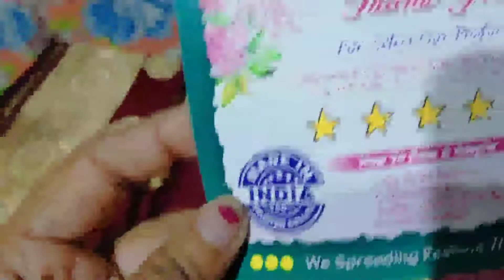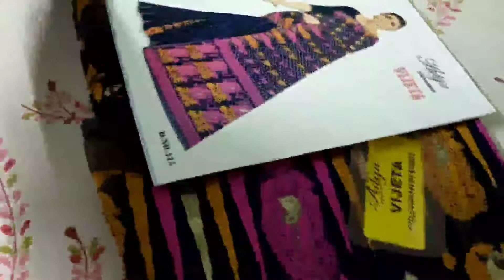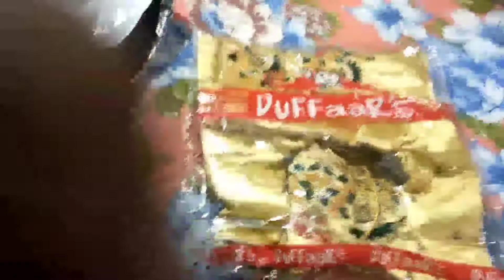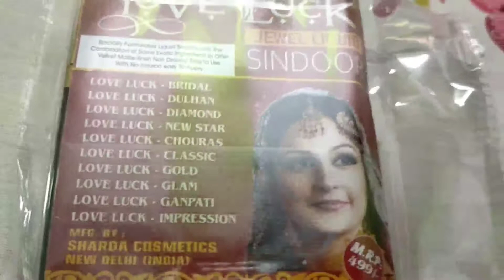Amar Online ar Keya Seth Exclusive theke ja ja shopping korechi share korlam.